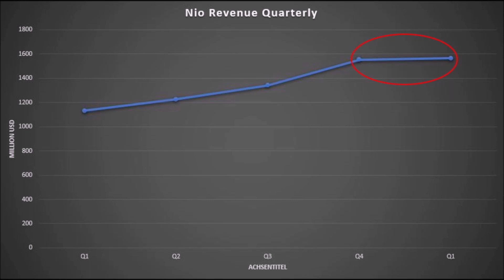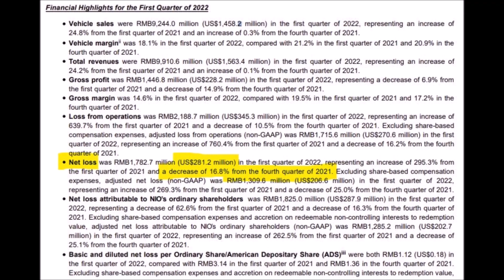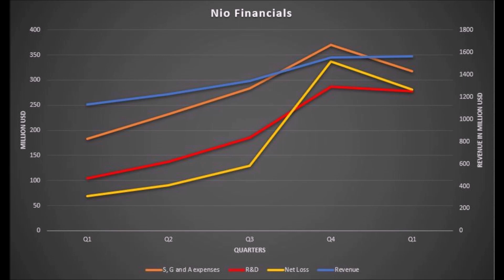NIO Earnings Report of First Quarter 2022 | What's important to know!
Nio published Earnings report of Q1 2022 today and we will take a closer look at it!

Wanna take a look at Nio earnings yourself?

Artist: Etsu
Title: Selcouth